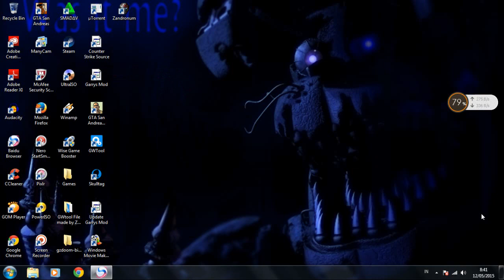Hedgehog.exe ~Full Gameplay |No Commentary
Another.exe games is here.

Add me on Gamejolt: Greatkiller222
Add me on Ourworld: Blue Killer